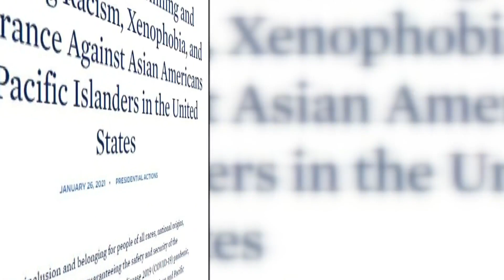AAPI community reacts to new memorandum signed by President Biden condemning racism